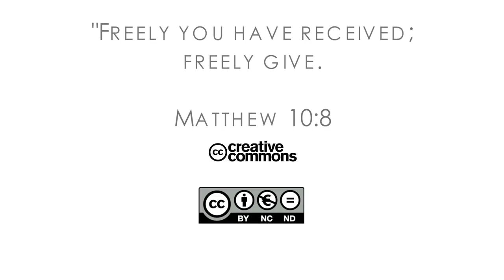16Q02 / 08-06 The Book of Matthew